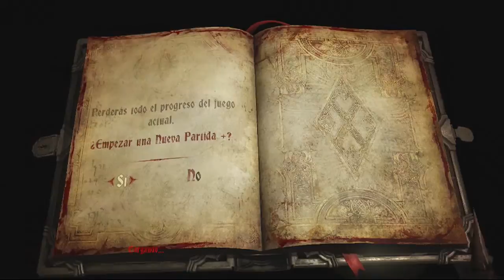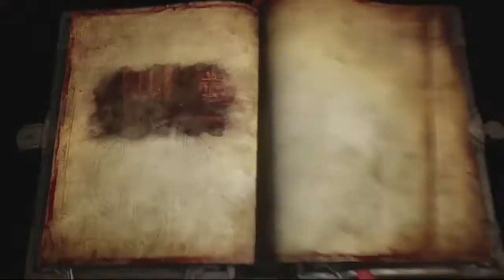Castlevania: Lords of Shadow 2 Episodio 21 "DLC Revelations 110%"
Castlevania: Lords of Shadow 2 Walkthrough son los vídeos del juego en Modo Príncipe de las Tinieblas de un juego terminado en el modo de Señor Oscuro (dificultad difícil) que se ha hecho sin tener que comprar las actualizaciones o la adquisición de prácticamente ningún artículo, salvo, por supuesto, lo que el juego nos da como avanzamos en la historia. Esta guía solo se hizo para ayudar a la comunidad que habla español.

Los derechos de Castlevania: Lords of Shadow
Sony PS3 U.S. NTSC